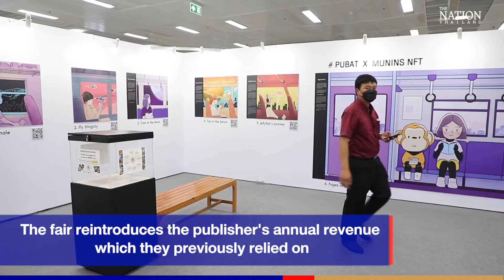What makes Thailand Bookfair 2022 special | The Nation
Teeranai Sottipinta, from the Publishers and Booksellers Association of Thailand (PUBAT), tells us why the 2022 bookfair is significant, especially after the fallout of Covid-19.